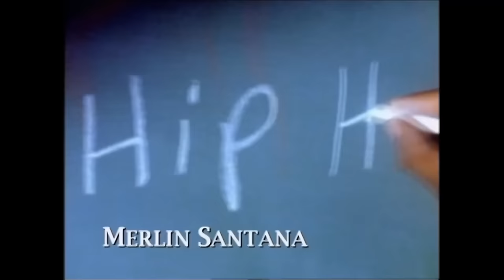Papa Don't Take No Mess | The Steve Harvey Show | Daily Laugh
From Season 1  Episode 7, Romeo must learn how to stand up to his father; a mouse invades Steve and Cedric's apartment.

Welcome to Daily Laugh, the best destination for all you comedy enthusiasts out there!